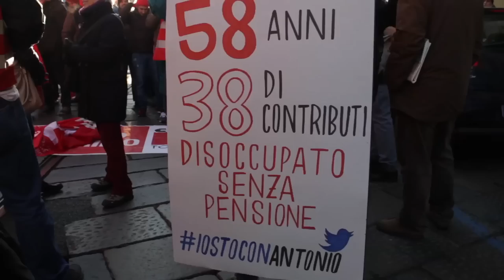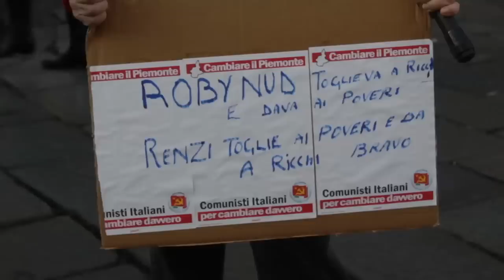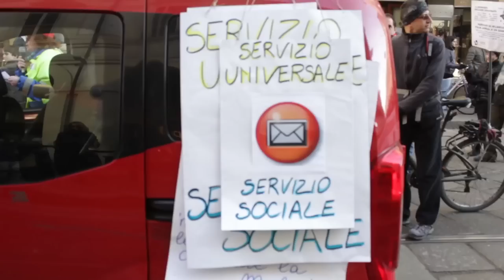Sciopero Generale 12 Dicembre - Torino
Il 12 dicembre Cgil e Uil sono scesi in piazza in tutta Italia contro il governo Renzi e il Jobs act. A torino è intervenuta Susanna Camusso, segretaria della Cgil.